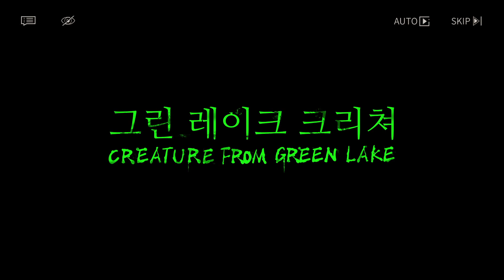#134 리버스: 1999 (스토리 JP ver.) - 그린 레이크의 악몽 / Part 15 『그린 레이크 크리쳐』